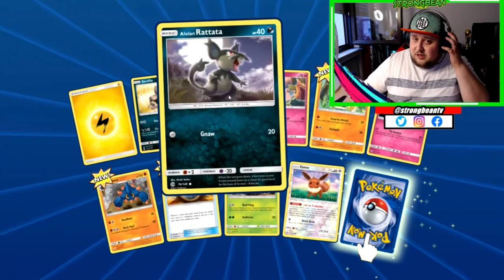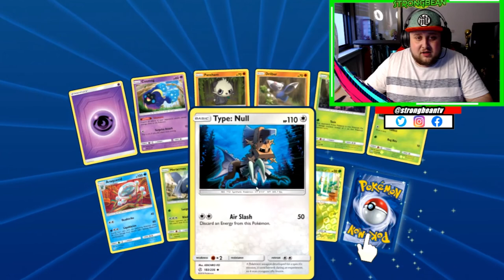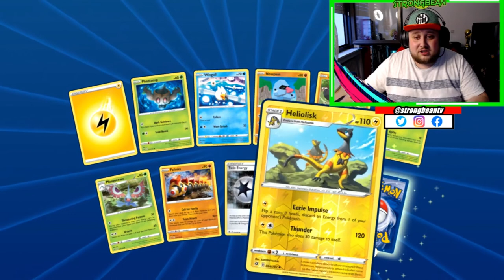OPENING UP PACKS ON POKEMON TCG ONLINE!!! (INSANE PULL!)